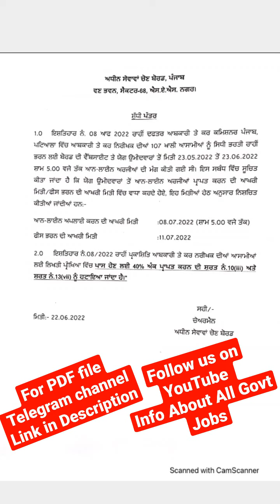Excise Taxation Inspector update syllabus free course